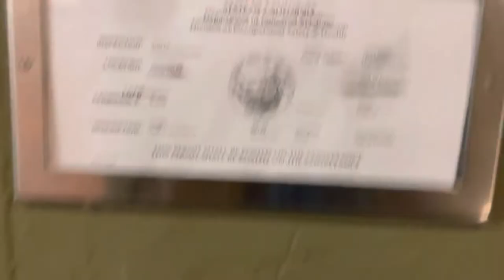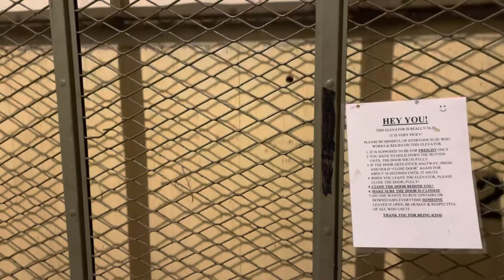Otis Freight Elevator #9 @ American Industrial Center - San Francisco, CA.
TECH SPECS:
Brand: Otis
Model: N/A
Drive: DC Geared Traction
Year Installed: 1950s
Floors Served: 3
Capacity: 20000 lbs
Speed: 100 FPM
Doors: Vertical Bi-Parting

FIXTURES:
Buttons: Otis Black Buttons